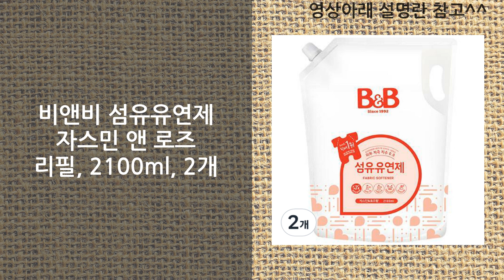아기섬유유연제 추천 TOP10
"파트너스 활동의 일환으로 소정의 수수료를 제공 받을 수 있습니다.😊"

✅1. 다우니 엑스퍼트 센서티브 초고농축 섬유유연제 본품, 1L, 3개

✅2. 비앤비 섬유유연제 자스민 앤 로즈 리필, 2100ml, 2개

✅3. 비앤비 섬유유연제 자스민 앤 로즈 리필, 1500ml, 3개

✅4. 블랑101 고농축 유아섬유유연제 시그니처향 본품, 1.6L, 1개

✅5. 네이쳐러브메레 유아 오리지널 섬유유연제 리필, 4개, 1300ml

✅6. 비앤비 섬유유연제 자스민 앤 로즈 리필, 1500ml, 8개

✅7. 네이쳐러브메레 유아 오리지널 섬유유연제 리필, 2개, 1300ml

✅8. 버넬 고농축 센서티브 섬유유연제 본품, 900ml, 3개

✅9. 스너글 초고농축 섬유유연제 허거블 코튼 본품, 4L, 1개

✅10. 베베블랑 민감 피부 시그니처 신생아 아기 섬유유연제 무향, 2개, 2L